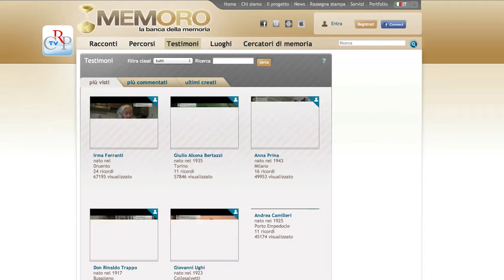Memoria raccontata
Il Consiglio regionale ha avviato una collaborazione con Mémoro La Banca della Memoria onlus e lancia una campagna per raccogliere video testimonianze raccontate da uomini e donne che vivono in Piemonte, nati prima del 1950.

Se ti è piaciuto questo racconto e hai voglia di raccontare il lavoro che facevi tanti anni fa, puoi telefonare al numero 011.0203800, sia che tu abbia una video intervista o che la voglia realizzare.

 La tua storia diventerà patrimonio della memoria, patrimonio di tutti.